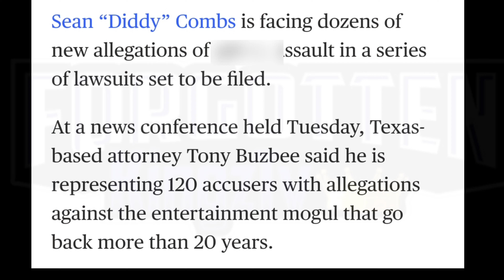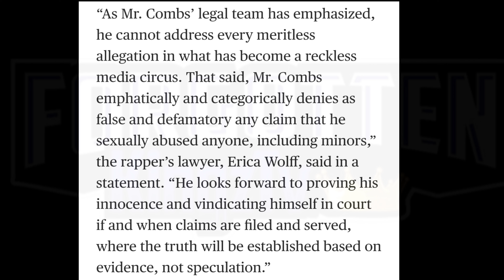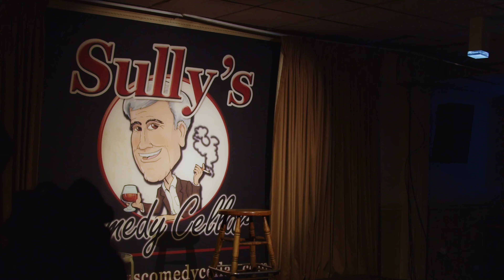DL Hughley Puts Dr Umar ON BLAST For Defending Diddy After 120 People Come Forward With More Claims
Comedian DL Hughley FIRES BACK At DL Hughley Defending Diddy Arrest After More People Step Forward Making Shocking Claims Against Sean Diddy Combs. MUST WATCH

CLICK LINK TO READ ARTICLE ON 120 PEOPLE COMING FORWARD MAKING CLAIMS AGAINST DIDDY